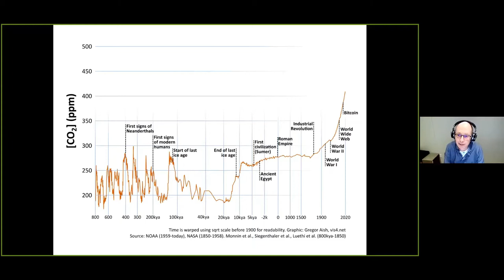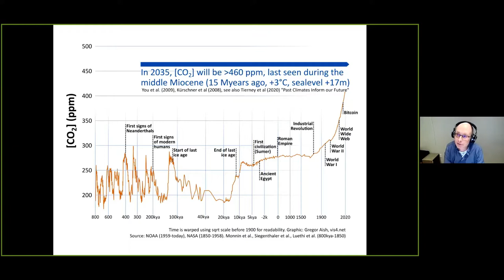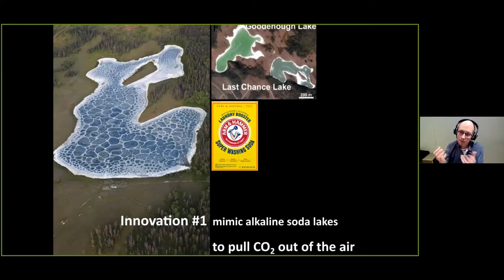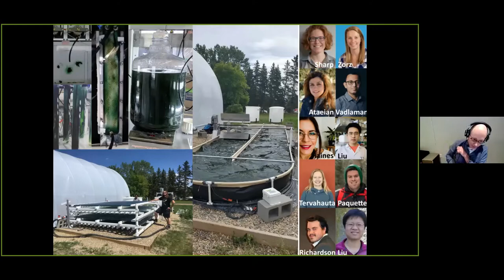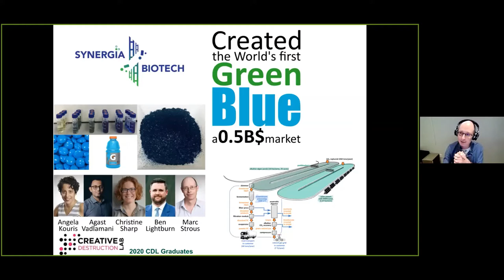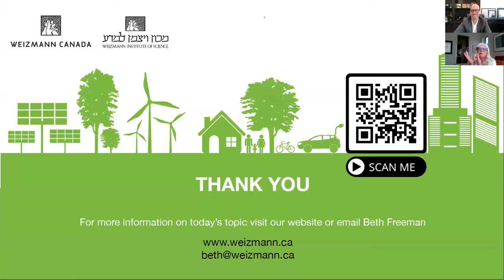The Energy Shift: The science and business of renewable energy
Weizmann Canada hosts Dr. Michal Leskes from the Weizmann Institute of Science, Prof. Marc Strous from the University of Calgary, Dan Balaban from Greengate Power on discussion on the shift to renewable energy, with Stan Magidson from the Alberta Securities Commission joining as moderator.